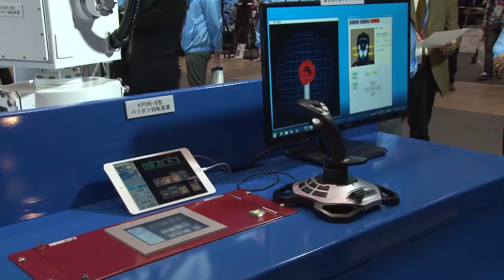【Inter BEE 2015】加藤電気工業所